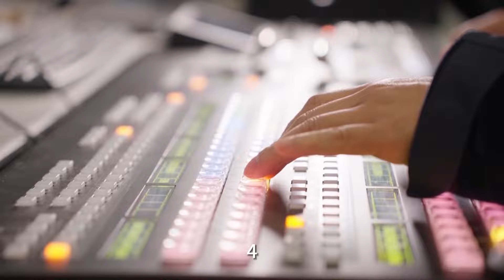【2024玉环市少儿春晚🍓】10位小主播登上了春晚舞台！ 龙娃闹新春 艺起向未来 开启龙年happy时光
👉👉👉【🎈回顾：2023年中国各地春晚大赏2023 Spring Festival Gala Awards in China🎈】

▶️🍭2023各地春晚一站观看：河南、山东、云南、福州十邑，山东泰安、江苏如东、江苏宿迁